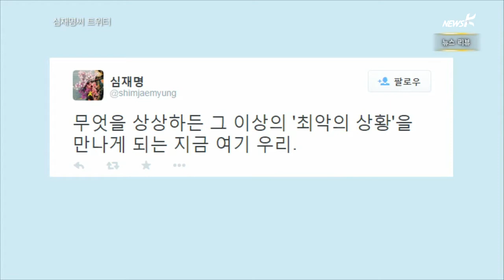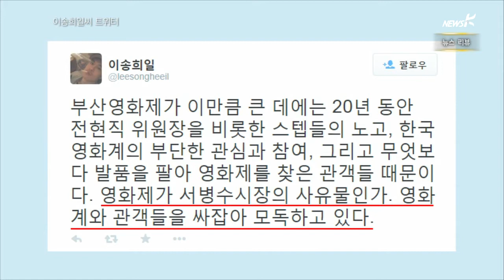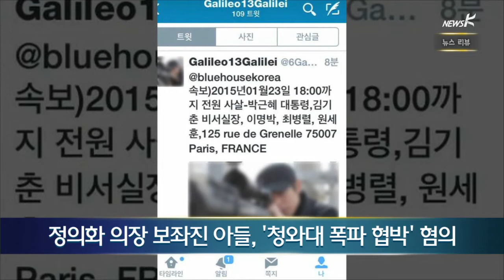[뉴스리뷰] "표현의 자유 침해하는 서병수 시장을 규탄한다"(2015.01.26)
영화인들이 부산시를 향해서
'보이콧' 선언을 이어가고 있습니다.
부산시가 이용관 부산국제영화제 위원장에게
사퇴를 종용한 것으로 확인되면서,
'표현의 자유를 침해하려 한다'는 비판이 제기되고 있습니다.
노지민 피디와 이 사안부터 알아보죠.